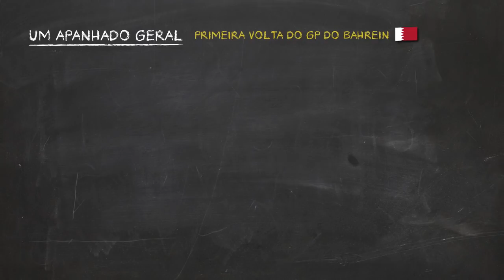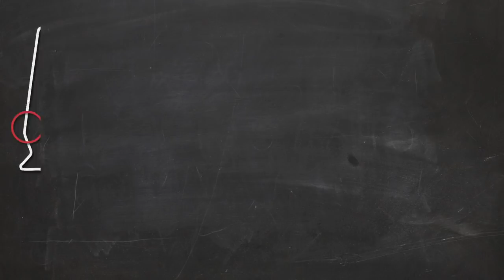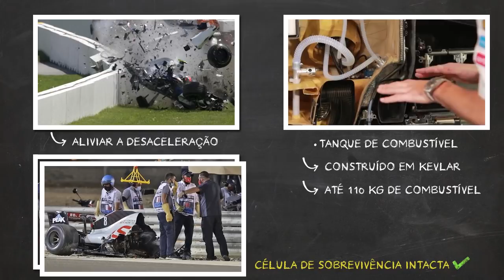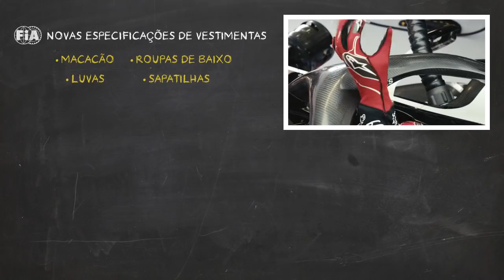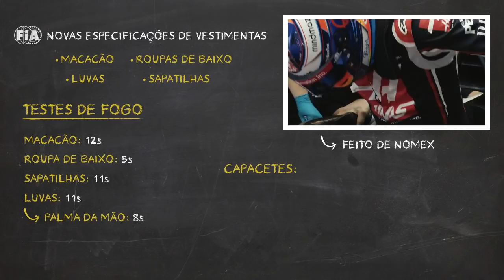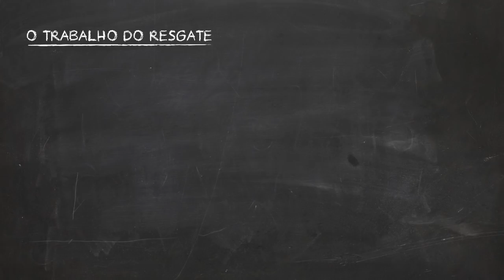Detalhes do ASSUSTADOR ACIDENTE DE ROMAIN GROSJEAN NO GP DO BAHREIN DE F1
O acidente de Romain Grosjean no GP do Bahrein impressionou o público e expôs pontos importantes da F1 moderna - especialmente pelos aparatos de segurança que funcionaram como deveriam e outros aspectos que podem ser fruto de melhorias no futuro. Entenda os detalhes.